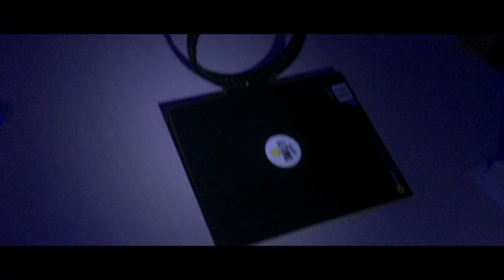DRIVER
Dit is een FILM!